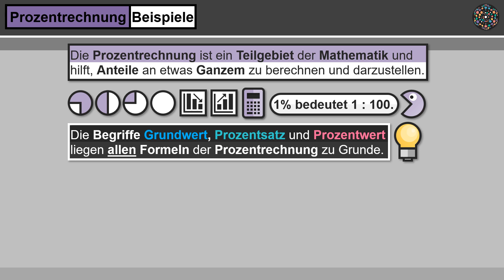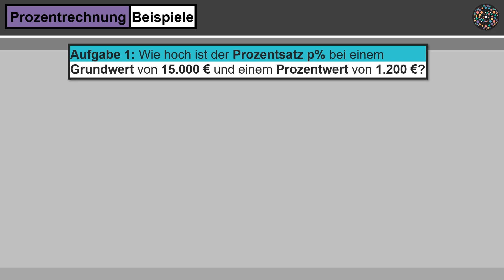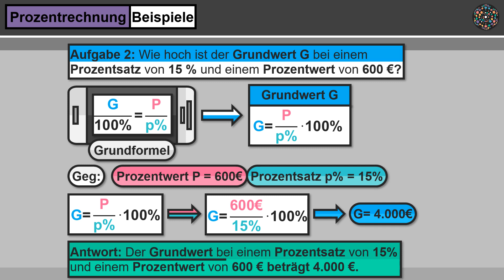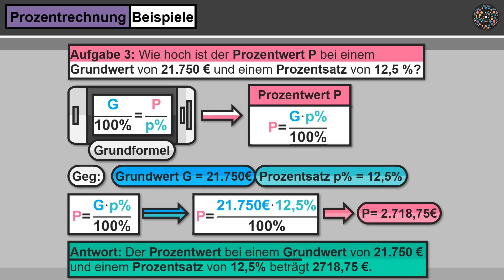Prozentrechnung Beispiele einfach erklärt │Mathematik Lernvideo [Learning Level Up]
Prozentrechnung Beispiele Berechnung Was ist die Prozentrechnung? Für was ist die Prozentrechnung nützlich? Welcher Zusammenhang besteht zwischen dem Grundwert, dem Prozentsatz und dem Prozentwert? Wie lautet die Grundgleichung der Prozentrechnung? Wie berechnet man den Prozentwert? Wie berechnet man den Prozentsatz? Wie berechnet man den Grundwert? Alle wichtigen Informationen zur Berechnung der einzelnen Größen der Prozentrechnung, erfährst du einfach erklärt in diesem Lernvideo.